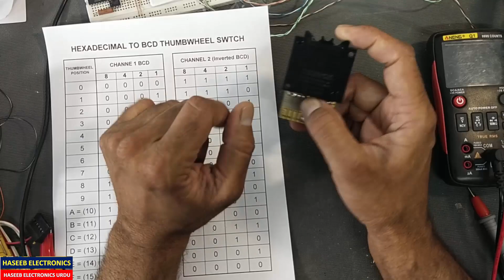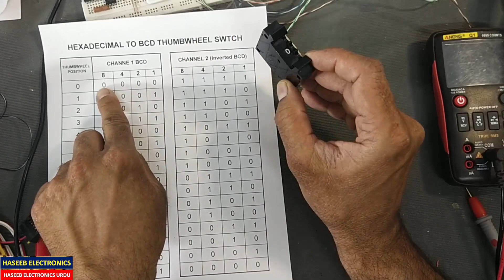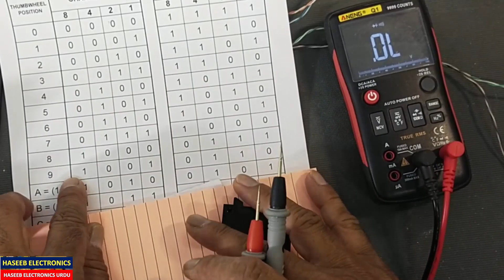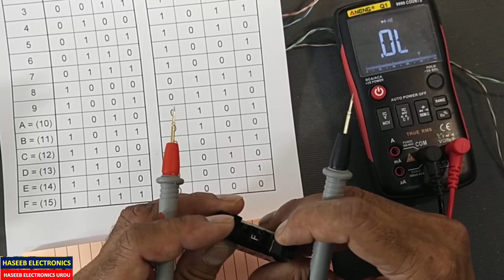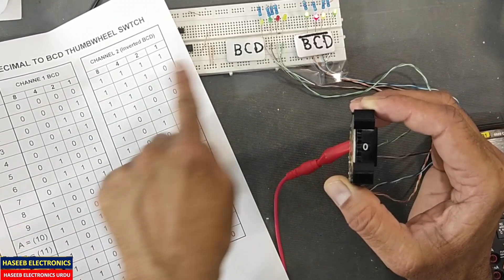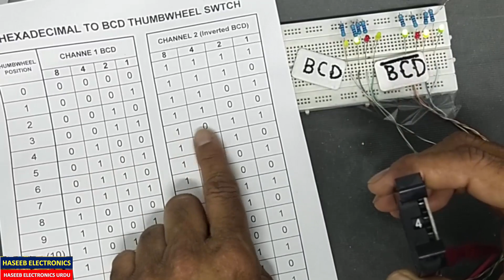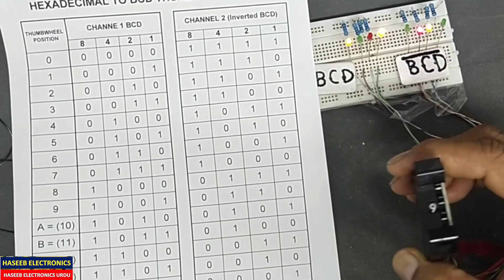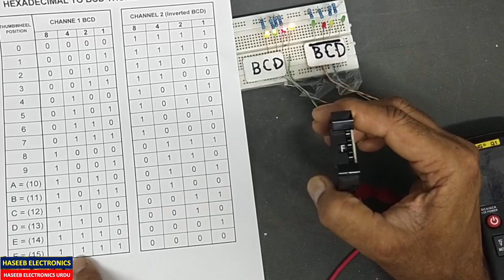{638} Hexadecimal to BCD Thumbwheel Switch Function & Testing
How To Test Thumbwheel Switch | Hexadecimal to BCD Thumbwheel Switch Function & Testing. it Digitran Electroswitch part number 3566049. i demonstrated how to test this BCD switch using multimeter and LED bargraph. i provided a truth table, so you can use a testing reference
a thumbwheel can be interfaced with microcontroller. arduino, PGD, FPGA or any programmable logic device, or a static digital circuit like 8085 / 8086 or any processor circuit. it is used to program any circuit to program various operations.
what is bcd code. In computing and electronic systems, binary-coded decimal (BCD) is a form of binary encodings of decimal numbers where each digit is represented by a fixed number of bits, usually four.  it is named as 8421 code as well.

how to test thumbwheel switch,Hexadecimal to BCD Thumbwheel,Hexadecimal Thumbwheel Switch Function,how to test thumbwheel switch with multimeter,thumbwheel interfacing,how to interface thumbwheel switch,haseeb electronics,bcd converter,decimal to bcd encoder,decimal to bcd,download bcd table,what is hexadecimal number,what is bcd code,what is bcd in digital electronics,hexadecimal to bcd,8421 binary coded decimal,8421 code,8421 bcd code,thumbwheel tests